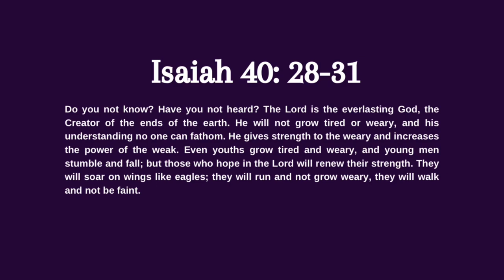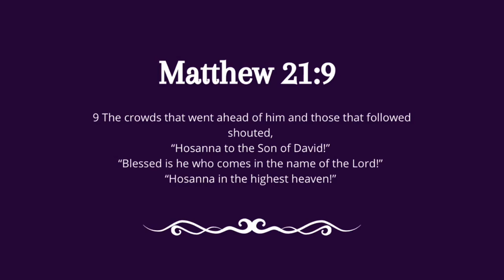Palm Sunday 2024- The Messiah They Wanted vs. The Savior They Needed from Reverend Ricky Allen Jr.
From Reverend Ricky Allen Jr. of Your Moment Ministries on 3/24/2024